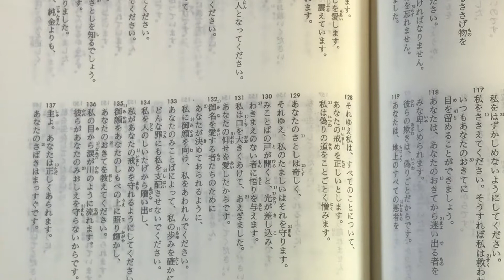詩篇119篇121-128節2018/10/12Read by Yasutoshi Ikeshiro 池城安敏 Psalm 119:121-128